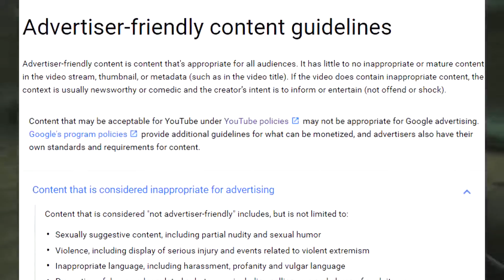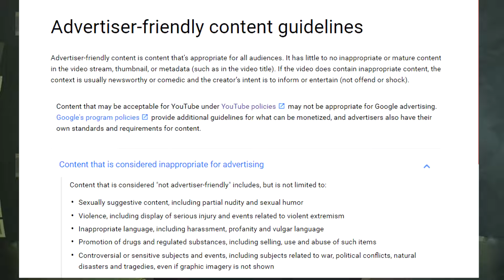Youtube's New Terms Of Service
This new YouTube Terms of Service Policy is a piece of bull shit! If you have your videos monetized and you have curse words in the video, and your video will be demonetized and you will receive no income, this doesn't effect me as much as other YouTubers out there that have their videos monetized. However, the fact that we can't curse in our videos and express ourselves and the way we feel, does indeed effect me, and that is were I have the problem.

If you're a YouTuber or even just a viewer, let me know how this effects you down in the comments below.

Get the best out of gaming while looking good with the latest products from Cinch Gaming
revolutionary movement to evolutionize gaming! (Links and group info are above)

Is the link not working? Use my E-mail instead.